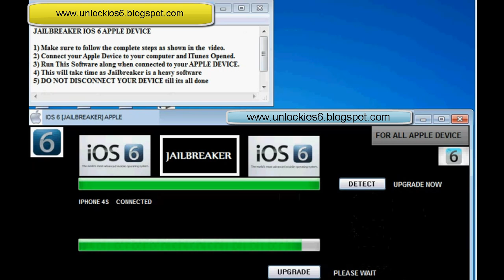How To Unlock iPhone 4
DESCRIPTION:

This post will shows you how to UNTETHERED jailbreak iOS 6 on the iPhone 4S, iPhone 4, iPhone 3GS, iPod Touch 3rd and 4th generation, iPad 2 and The New iPad/ iPad 3 using Absinthe 2.0 for both Windows and MAC.

Devices Supported:

• iPhone 4S
• iPhone 4
• iPhone 3GS
• iPad (3rd gen)
• iPad 2
• iPad 1
• Apple TV 2G

NEW Jailbreak IOS 6: iPad3 2 1 iPhone 4S 4 3GS iPod Touch 4 3 Apple TV2G Absinthe untethered iphone4 4g 3gs iphone 4S ipad 3 ipod touch 4th gen 3rd ipad ipad2 3g gevey ultrasn0w unlock 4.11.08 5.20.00 baseband windows mac apple iphone generation cydia technology free apps tutorial cracked paid dev team cheats cell phones smartphone computers howto store jailbreaking jailbroken how-to pod2g